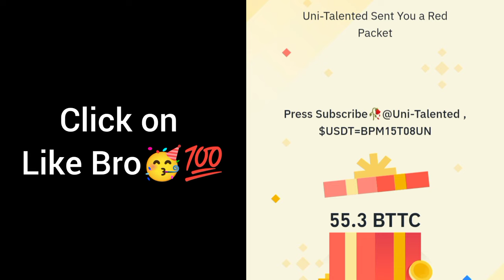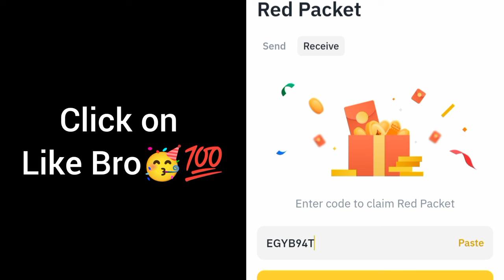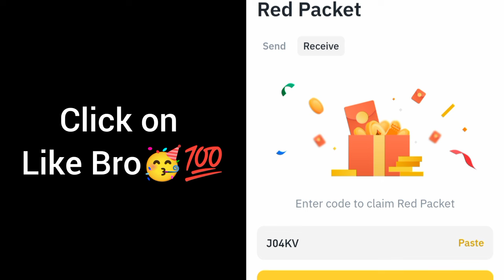Red packet code in Binance Today | Binance Crypto red packet code today| Red packet code 20 Oct 2024